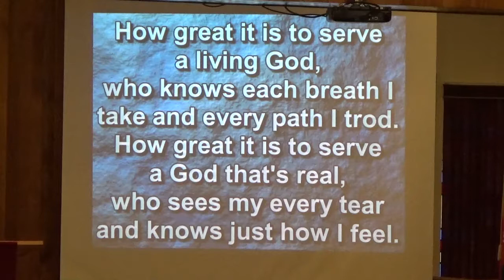How Great It Is To Serve a Living God